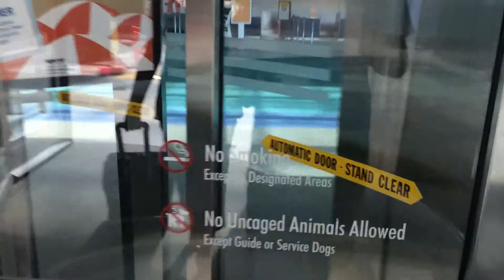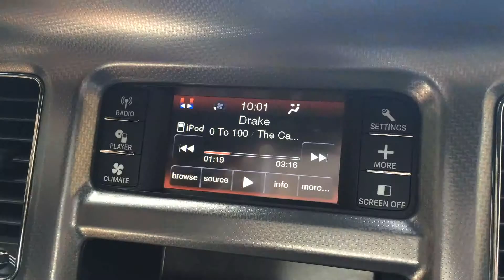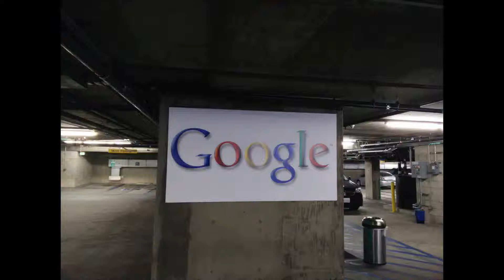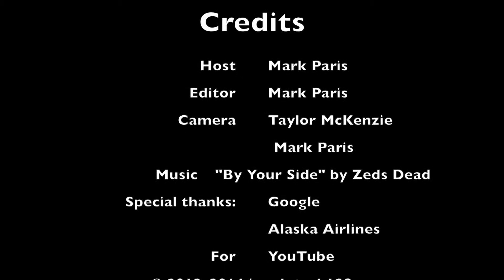Google Glass Review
In this video we venture down to California to review Google Glass. Google invited us to come and wanting to provide you the best review possible, we agreed.